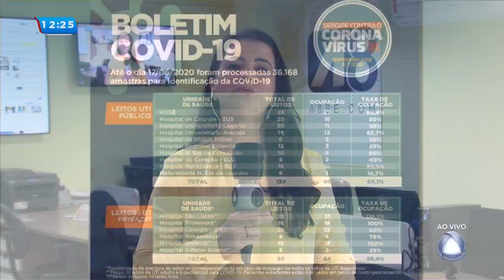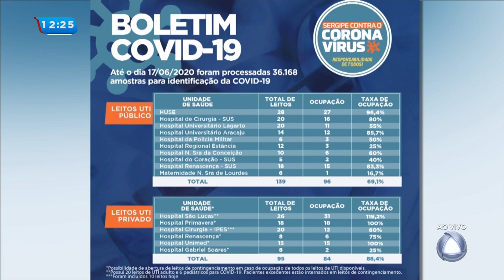Atualização dos casos da Covid 19 em Sergipe- Balanço Geral Sergipe